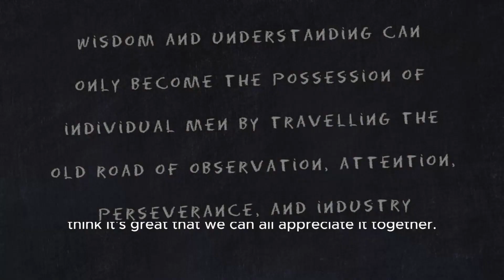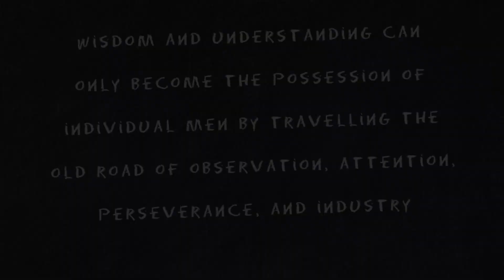THINGS THAT ALL BOYS HAVE DONE BUT WILL NEVER SAY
@factplugging  Hey there! I wanted to talk about something that's been on my mind lately - things that all boys have probably done but are too shy to say. You know, we all have these little secrets that we keep to ourselves, and I think it's great that we can share them with each other.
One of those things that boys all tend to do is being awkward around girls. Whether it's flipping through girl magazines, playing with dolls, or just being a little nervous around new girls, it's completely normal. It's not something we necessarily want to confess, but it's something we've all been through.
Another one is the love for sports and physical activities. I know a lot of boys will admit to liking playing sports, but they might not say it out loud because they don't want to seem too girly. But honestly, it's just something that comes naturally to us.
And lastly, most boys will confess to liking music. Whether they're into rock, pop, or just plain old hip-hop, music is something that has always been close to our hearts. It's a form of expression that transcends gender, and I think it's great that we can all appreciate it together.
So, there you have it! These are just a few of the little things that all boys have done but are too shy to say. I think it's wonderful that we can open up and share our experiences with each other, no matter who we are or where we come from.